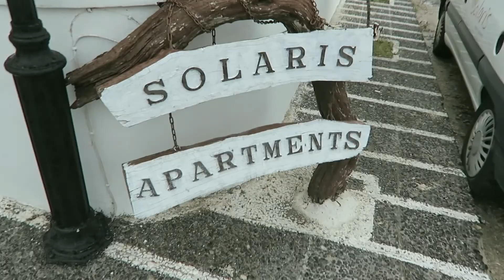ギリシャ・サントリーニ島の旅2🇬🇷フィラ周辺の写真スポット散策。ホテル朝食からの地中海とロバと私。/ Greece Santorini Travel #2【東欧旅行 動画】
サントリーニ島2日目は、ひたすら天気との闘い。忘れちゃいけない、写真撮影のためにこの島に来たのです。諦めてたまるか！
撮影日：2017.1.5

【HAMROC使用機材 アイルランドver.】

カメラ / Camera
◆Canon デジタル一眼レフカメラ EOS 5D Mark III ボディ EOS5DMK3
◆キヤノン デジタルカメラ「PowerShot G7 X」CANON

レンズ / Lens
◆SIGMA 標準ズームレンズ Art 24-105mm F4 DG OS HSM キヤノン用 フルサイズ対応
◆Carl Zeiss Planar T*1.4/50 ZE (キャノンEF)
◆COSINA NOKTON 25mm F0.95 Micro Four Thirds マウント
◆Panasonic マイクロフォーサーズ用 交換レンズ LUMIX G LEICA DG SUMMILUX 15mm /F1.7 ASPH. ブラック H-X015-K

マイク / Microphone
◆TASCAM リニアPCMレコーダー ブラック DR-40 VERSION2